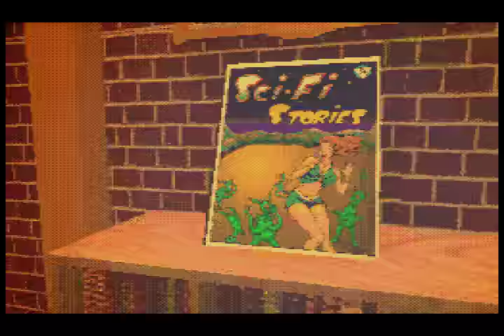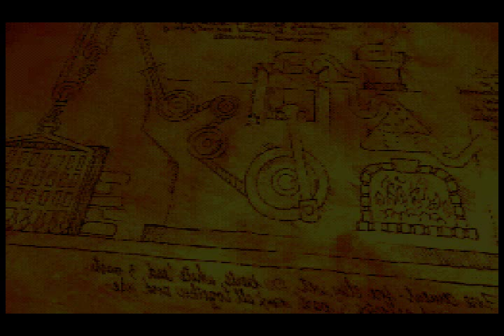Wild Woody Cutscenes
I tried to upload this video yesterday but I couldn't because I ran into difficulties. Anyway, This video shows all of the cutscenes from Wild Woody, A game for the Sega CD that was released just before It's death. The game over cutscene is not included because there are actually slightly different versions of It depending on what world you get a game over in, I'll upload all of those in another video.